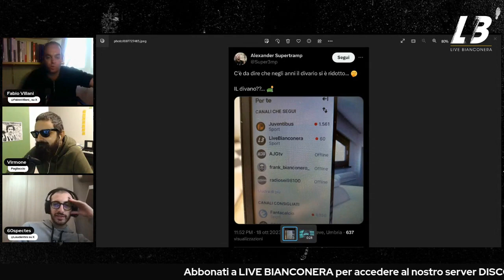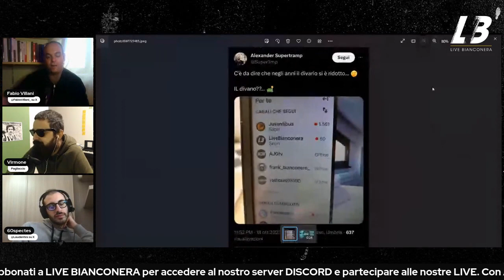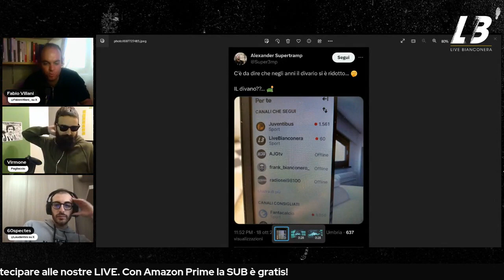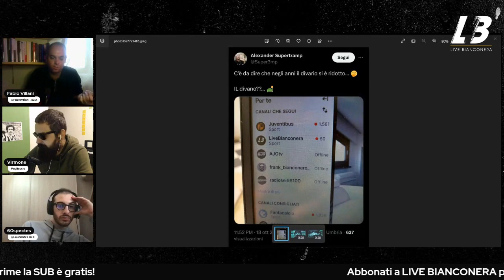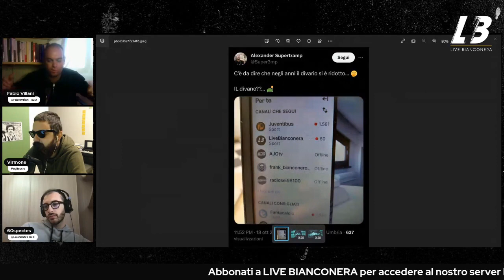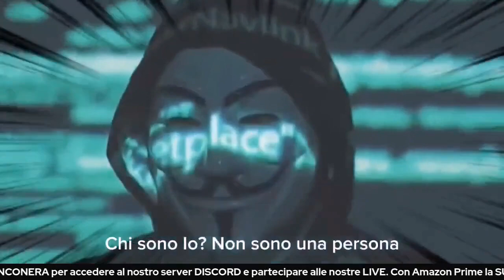CLAMOROSO!!!! @juventibuslive CI ATTACCA e NOI RISPONDIAMO!